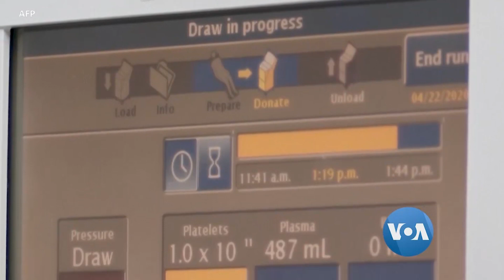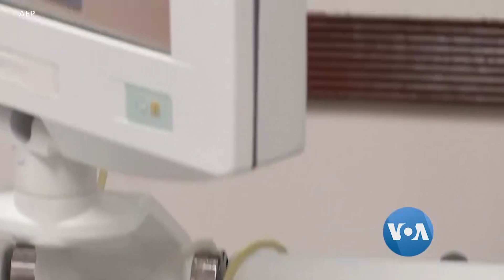ေသြးရည္ၾကည္က ပဋိပစၥည္းနဲ႔ COVID-19 စမ္းသပ္ကုသမႈ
ကိုဗစ္-၁၉ ေရာဂါ ကူးစက္ခံရသူေတြကို ကုသတာမွာ ေရာဂါျဖစ္ၿပီး ျပန္ေကာင္းလာသူေတြရဲ႕ ေသြးရည္ၾကည္ထဲက ပဋိပစၥည္းေတြနဲ႔ ကုသတာက ထိေရာက္မလားဆိုတာ ဆရာဝန္ေတြနဲ႔ ေဆးသုေတသီေတြ ေလ့လာေနၾကပါတယ္။ ဗိုင္းရပ္စ္ပိုးကာကြယ္ေဆးတမ်ိဳးမ်ိဳး မရခင္မွာ ဒီလိုကုသနည္းက အလုပ္ျဖစ္မလားဆိုတာ သုေတသနျပဳေနၾကတာပါ။